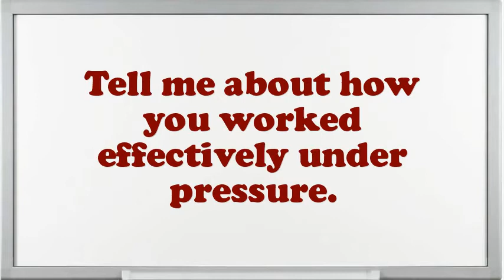Bus Company Manager interview questions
Interview Questions for Bus Company Manager.What would be your leading endowment as an Bus Company Manager job?What are the potentials of an elegant Bus Company Manager?What pertinent Bus Company Manager skills do you possess?How many projects simultaneously you have worked as an Bus Company Manager?How well did your college experience prepare you for this job?